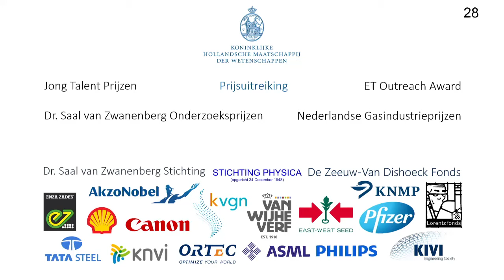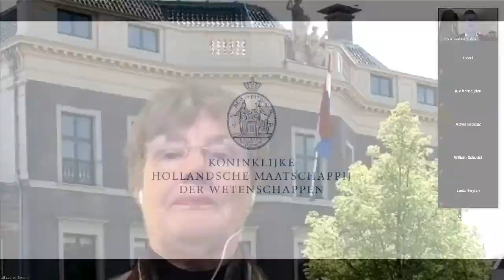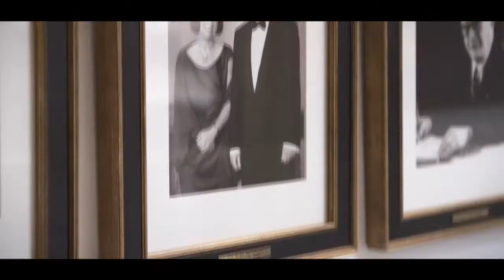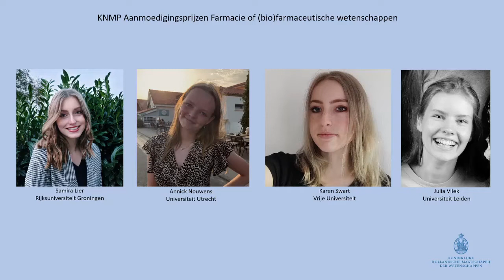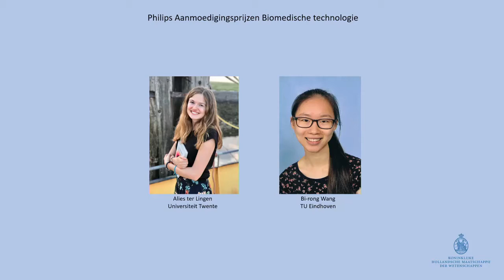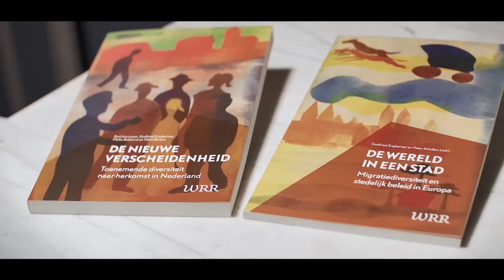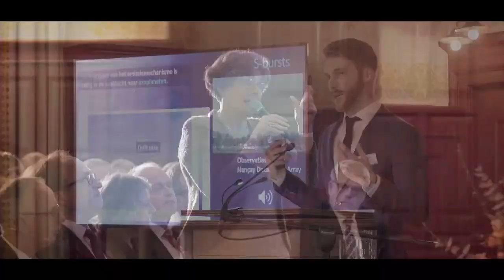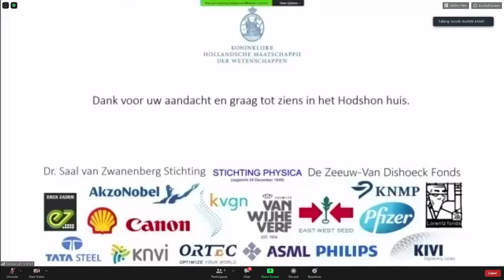Prijsuitreikingen KHMW Online 30 nov. 2020 Sessie 1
Pfizer Prijzen voor Life Sciences, Dr. Saal van Zwanenberg Onderzoeksprijzen, KNMP Aanmoedigingsprijzen Farmacie of (bio)farmaceutische wetenschappen, Philips Afstudeerprijs Technology for Healthcare Solutions, Philips Afstudeerprijs Data Science and Artificial Intelligence in Healthcare, Philips Aanmoedigingsprijzen Biomedische technologie